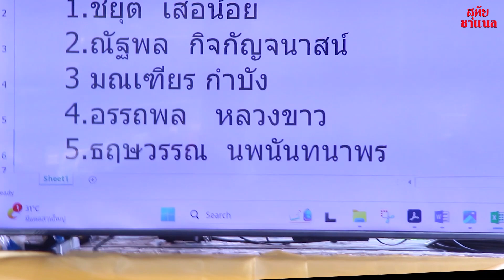บรรยายกฎหมายหมู่บ้านจัดสรร สัญจรที่ 5 หมู่บ้านจัดสรรโกลเด้น นีโอ กิ่งแก้ว อ คณินทร์ อธิศักดิ์ชานนท์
บรรยายกฎหมายหมู่บ้านจัดสรร...สัญจรครั้งที่ 5 ! วันนี้ที่ หมู่บ้านจัดสรรโกลเด้น นีโอ บางนา- กิ่งแก้ว ต.ราชาเทวะ อ.บางพลี จ.สมุทรปราการ
.โดย อ.คณินทร์ อธิศักดิ์ชานนท์ และ สส ก้อย นิตยา มีศรี พรรคประชาชน พบปะพูดคุยกับชาวบ้าน